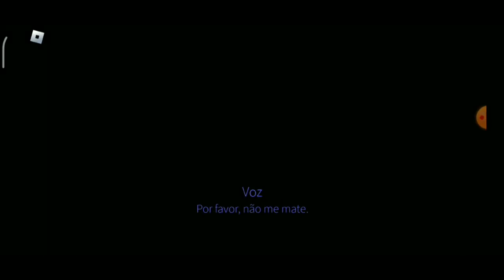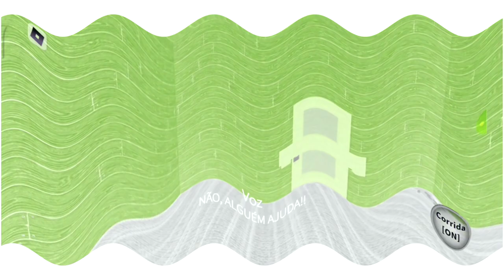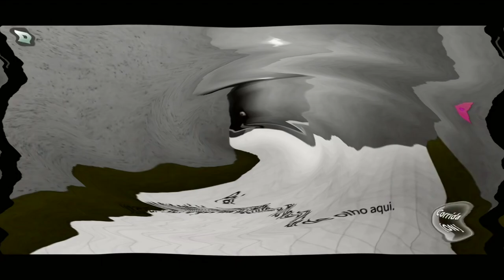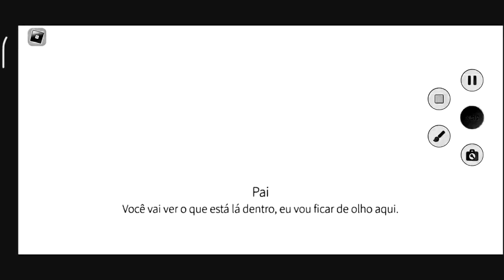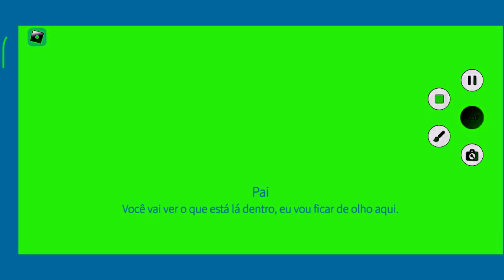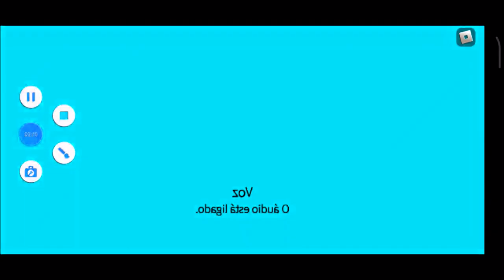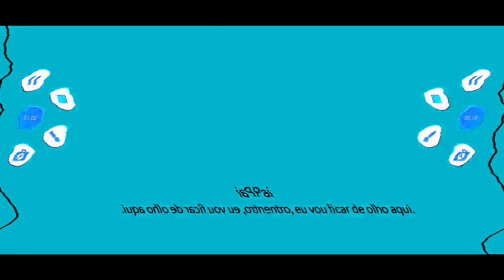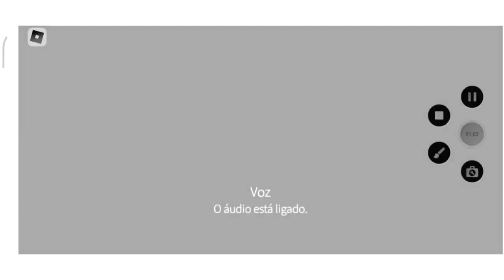Roblox They Lurk - Capone All Jumpscares effects [Inspired by NEIN Csupo effects]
Requested by @MTLLTCE2024

Software used:
VEGAS Pro 17
NewBlueFX
Bitcrusher
IL Vocodex